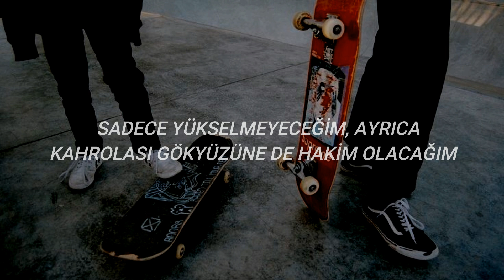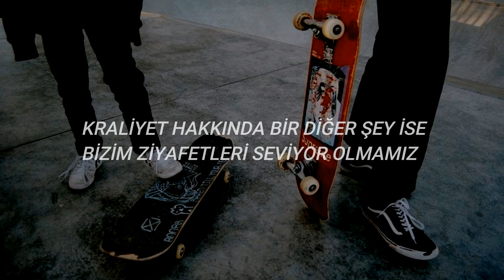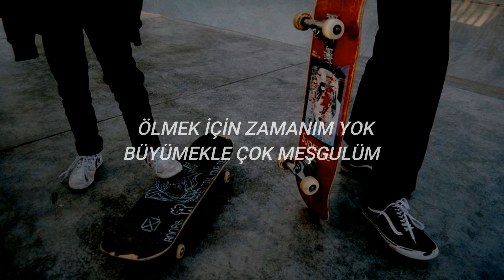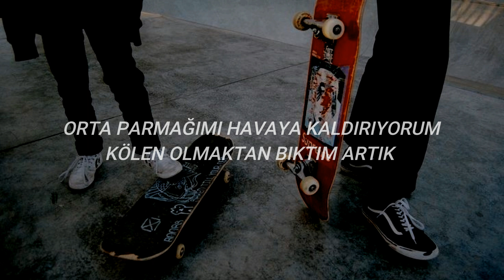Bohnes - Middle Finger (Türkçe Çeviri)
Lyrıcs

[Verse 1]
You show me love then spit in my face
Making your money off all of my pain
You put an eagle inside of a cage
And you think I'm not strong enough to escape

[Pre-Chorus 1]
But I refuse to let you make me feel like I can't fly
Not only will I soar again, I'll own the fucking sky
Yeah

[Chorus]
So I put my middle finger up
I'm done being your slave
My generation's had enough
And you should be afraid
Oh woah oh, not your prisoner
Oh woah oh, better listen when I say
I put my middle finger up

[Verse 2]
You couldn't even look me in the eye
When you let me go and then left me to die
But there was no question that I would survive
An artist on fire is one that's alive

[Pre-Chorus 2]
You can't surround a lion with a bunch of lazy sheep
The one thing about royalty is that we love to feast

[Bridge]
Living like a riot
Setting off the sirens
Fists are clinched, I'm fighting
Soul has been ignited
Ain't got time for dying
I'm too busy thriving
More than just surviving
Heart is beating violent